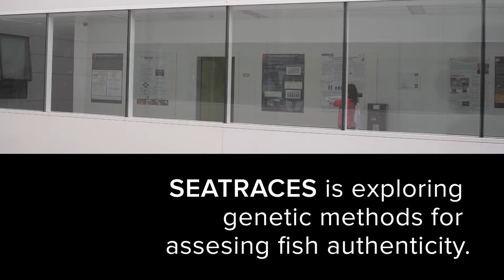SEATRACES: genetic methods for assessing fish population stocks. Part I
SEATRACES is exploring rapid and portable molecular biology methodologies for authentication of certain commercially important fish species in the Atlantic Area, especially those which still represent a challenge to identify, such as Tunas. Dr Elisa Jiménez (AZTI), explain it to us.